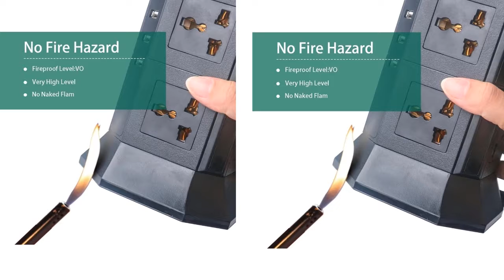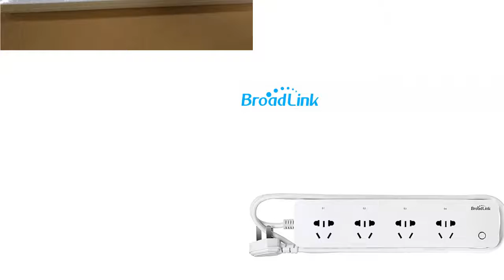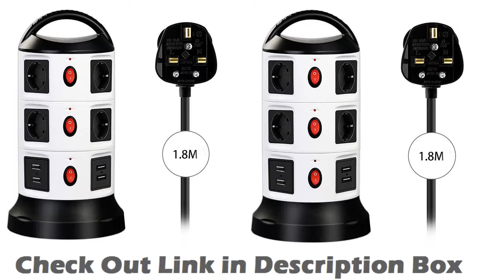Top 5 Best 12 Outlet Power Strip | Best Review Lab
Links to the Best 12 Outlet Power Strip we mentioned in this video you can buy Best 12 Outlet Power Strip online